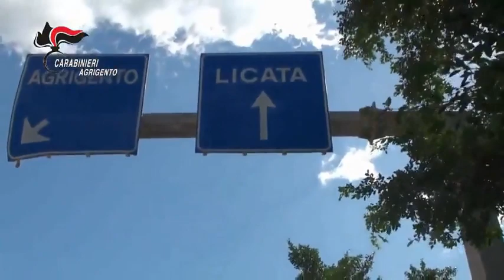Giornale L’ORA: faida omicidiaria tra due famiglie arresti e perquisizioni alla ricerca di armi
Dalle prime luci dell’alba, circa 50 Carabinieri, supportati dagli specialisti dello Squadrone Eliportato Cacciatori di Sicilia, stanno operando nelle campagne di Palma di Montechiaro (AG).
Sono in corso arresti e perquisizioni alla ricerca di armi nell’ambito di una faida omicidiaria tra due famiglie.